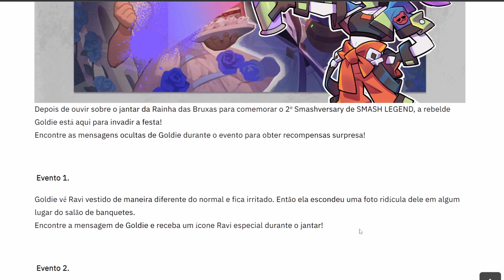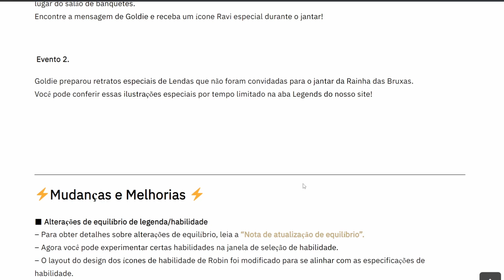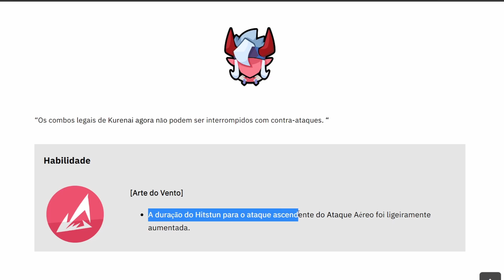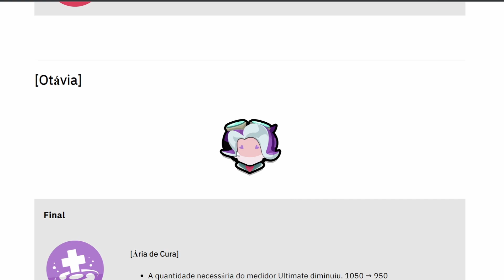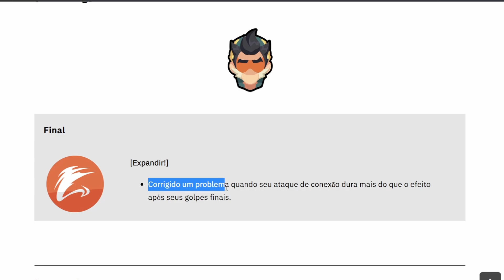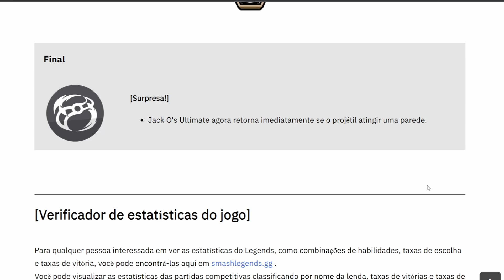Evento secreto + Atualização surpresa de smash legends